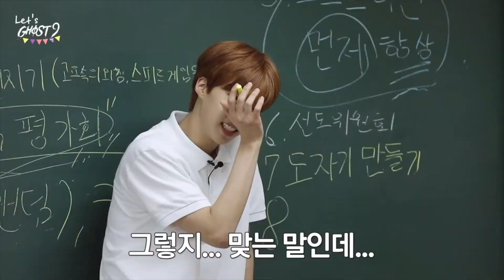Junhyung's best giggles | HAPPY BIRTHDAY TO OUR LEADER 👻🎉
Happy birthday to the owner of the most precious laugh in the world: our loyal, brave, charismatic and dearest leader, Junhyung.
GHOST9 and Ghosties have been through a lot in this past year and a bit and we couldn't have made it through without you at the helm. You work so, so, so hard and we appreciate and love you so much. Hope you have a lovely day. Can't wait to celebrate more birthdays with you! 👻💙